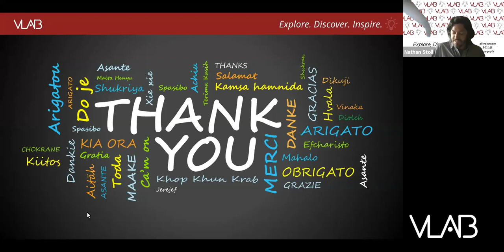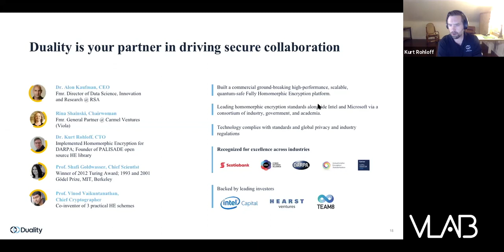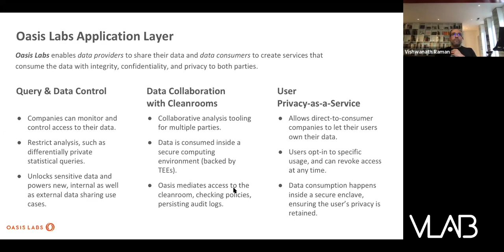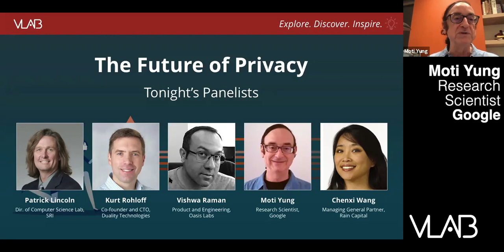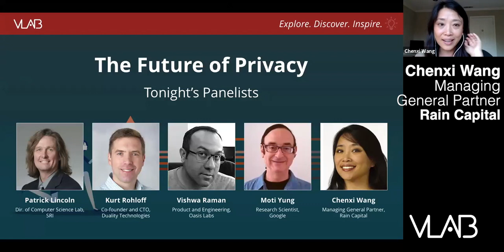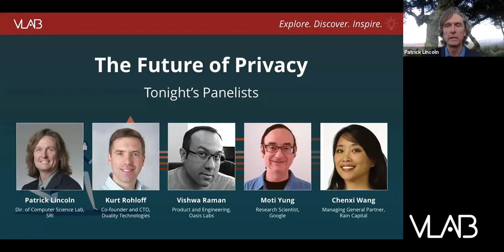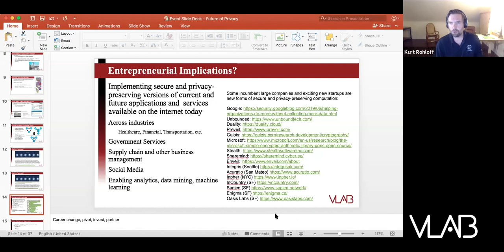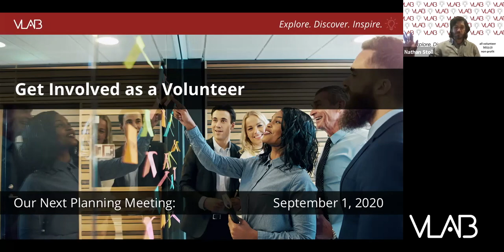The Future of Privacy: Will Cryptography and Secure Computation Protect Us?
Date and Time: Thursday, August 27, 2020   6:00 PM – 8:00 PM PDT
Moderator:
Patrick Lincoln, Director of Computer Science Lab, SRI
Panelists:
Kurt Rohloff, Co-founder and CTO, Duality Technologies
Vishwanath Raman, Product and Engineering, Oasis Labs
Moti Yung, Research Scientist, Google; Adjunct Research Professor, Columbia University
Chenxi Wang, Managing General Partner, Rain Capital
It is hard to argue with the statement that “data is the new oil.” Unfortunately, the ever-expanding collection of data from social networks, smartphones, and IoT devices has created an alarming trend. Every month, it seems, there is another huge data breach somewhere in the cyberworld, and people are understandably concerned about how well — or even if — their online privacy is being protected. The current pandemic has accelerated the growing demand for sharing health-care data and highlighted the need for digital contact tracing. When exacerbated by the questionable behavior of some online services, this has all simply added fuel to the fire.

Both governments and private companies have been trying to assuage these fears. Governments have passed new laws and regulations, such as the General Data Protection Regulation (GDPR) and California Consumer Privacy Act (CCPA). And emerging technologies, including secure multiparty computation (MPC), Fully Homomorphic Encryption (FHE), and zero-knowledge proofs (ZKP) are attempting to put stronger protection in place. But is this enough?

In this VLAB event, a panel of experts in cryptography, privacy, and security — including trailblazing startups, Internet giants like Google, and VCs focused on this field — will discuss the role of cryptography and secure computation and examine the impact that these technologies could have on protecting privacy.

*Can companies effectively balance the desire for data and the needs of consumers?
*Will new technologies be strong enough to provide proper protection?
*How can entrepreneurs leverage this opportunity?
Event Chair: Karim Eldefrawy
Event Co-Chair: Sandeep Verma
Event Team Members: Shailendra Lande, Wen-Pai Lu
Panasonic
PWC
Sidley
SRI International
1Law
Johanson & Yau
 McDonalds
 Paul Hastings
 TechCode
Gallo
 Umunhum Brewing